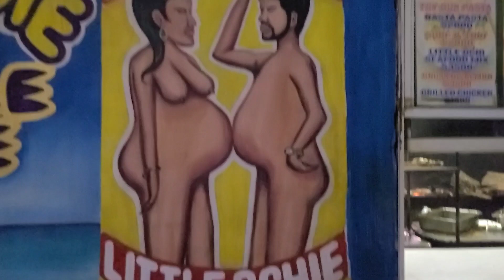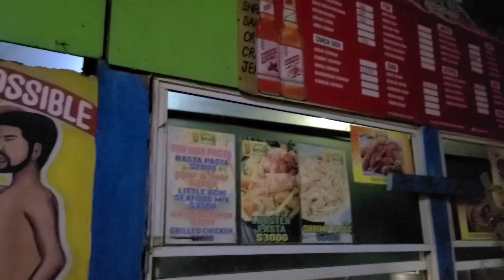WATER CAME IN THE CAR || GOING TO LIKKLE OCHIE || KT FAMILY